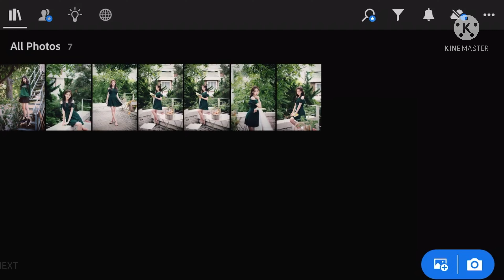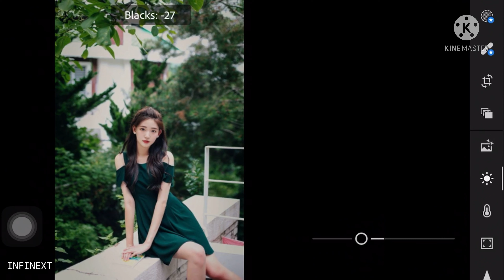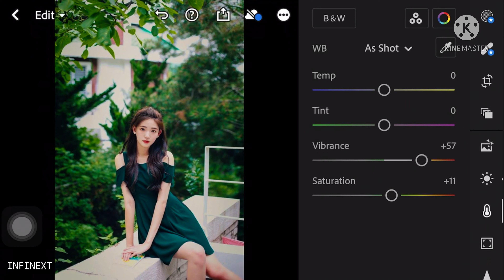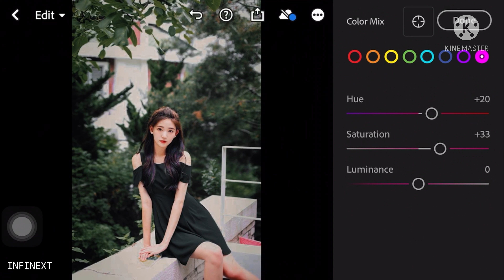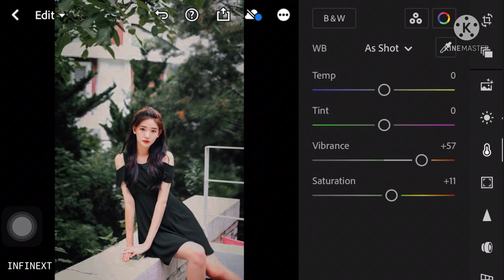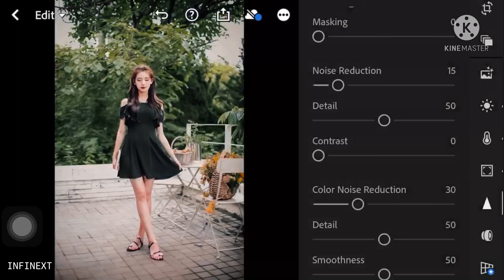Moody Dark Green Preset - Lightroom Mobile Presets DNG XMP Doenloaf - Harmony Preset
Moody Dark Green Preset   Lightroom Mobile Presets DNG  Moody Green Preset  Harmony preset

In this video I will show you how to master edit this preset using Lightroom Mobile.
You can get the presets for free, available in DNG&XMP format (iOS & Android)

In order to apply the preset,Just copy the Setting of the preset and paste it to the photos you want to achieve.

NOTE:
But before that, this presets is NOT FREE, you must watch this video first, to get this presets try to follow the rules below.

READ THIS❗

                  Pass#2 : **34

@Infinext 2021